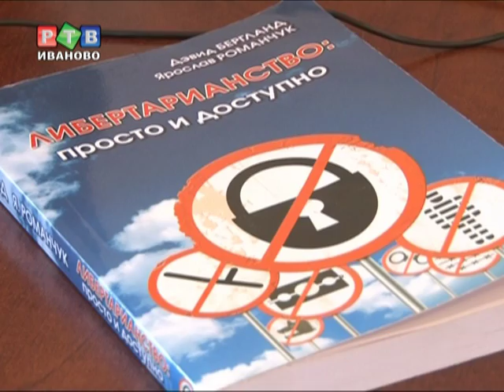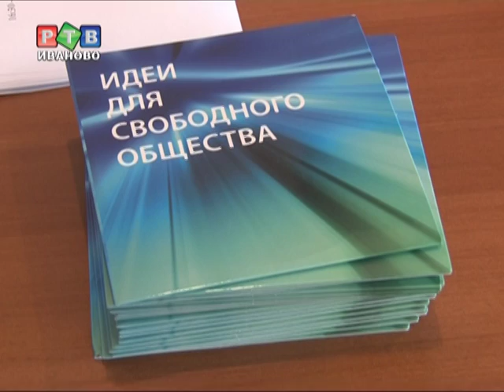Форум свободных людей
Сколько людей, столько взглядов. Это относится и к взглядам политическим. В субботу в Иванове состоялся так называемый «Форум свободных людей». Сторонники либертарианских взглядов посетили наш город с целью познакомить ивановцев со своими политическими догмами